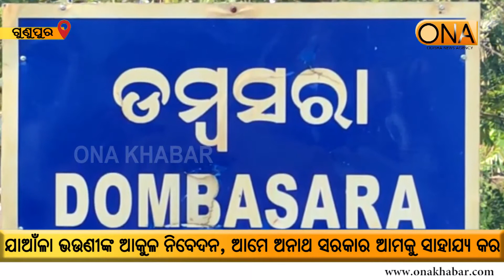Twin sister's plea, We are an orphan, government Help us